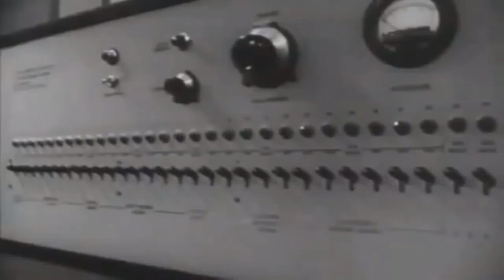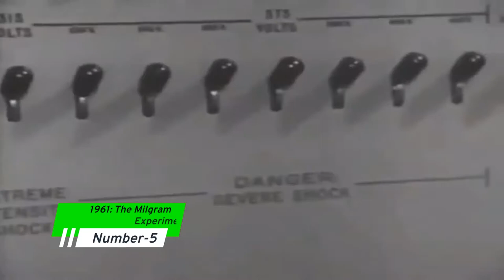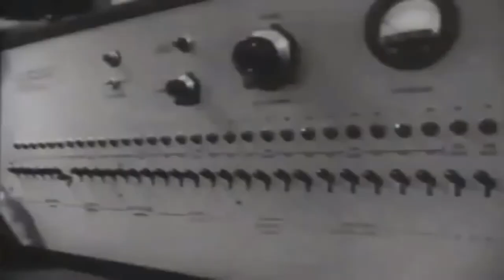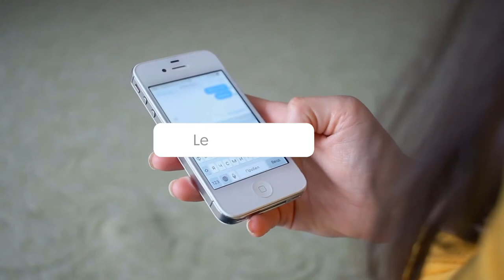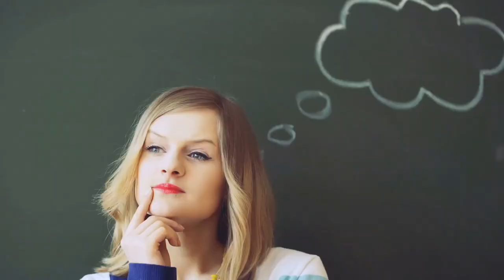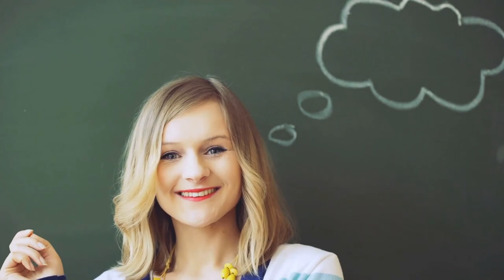Psychological Experiments that will blow your mind - Dark side of Psychology | Unethical study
Welcome to the Psych 101 channel where we like to show you personality facets, random psychological facts, communicating through body language, and some of the big personality traits found in humans. This is your crash course on mind control and interesting facts about human behavior.

Janine Wolf Peace of Mind Technique
Mind Power Mastery
The Science of Self-Actualization
Masque Mind Control System
Conscious Evolution Summit

DATING
7 Simple Scientific Tricks to Have ANY Woman You Want ► /
Make HIM Worship You

PUBLISHING TOOLS I USE
Grammarly (Plagiarism Checker)
Publisher Rocket
Kindle Spy (KDSPY)
Canva Pro

This helps us provide more great content for free.